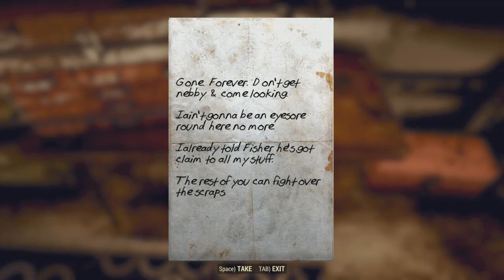Hunter Plays: Fallout 76 [PART 40] [The Drill]